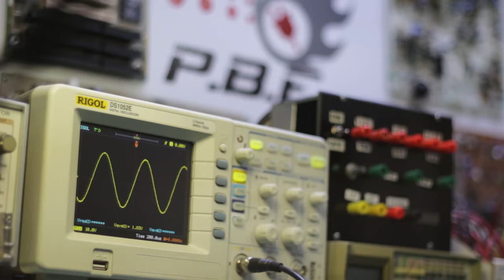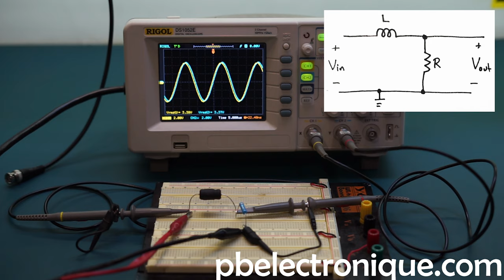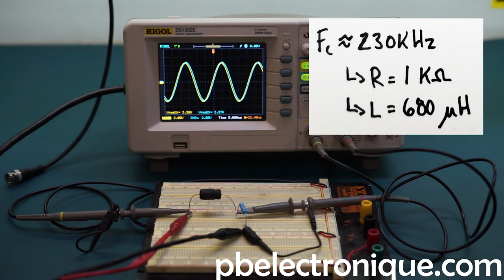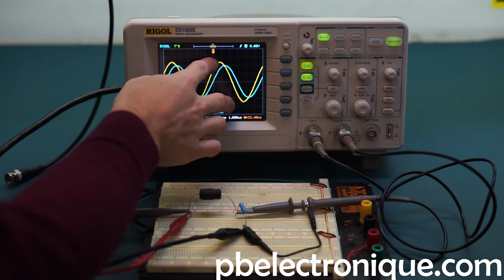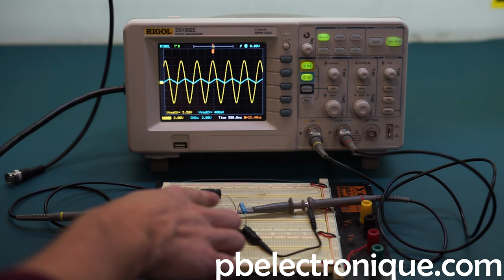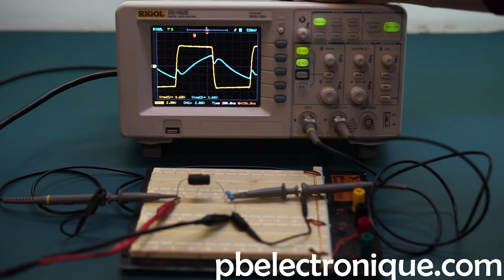JA#7 [SUITE] - Filtre RL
Dans cette capsule, je vous présente les inductances tiré du livre "Fondements d'électronique" de Thomas Floyd.
Suite a l'analyse des inductances au niveau théorique (JA#7), je présente l'inductance au niveau pratique avec des lectures d'oscilloscope.